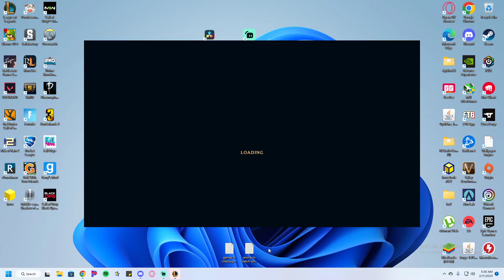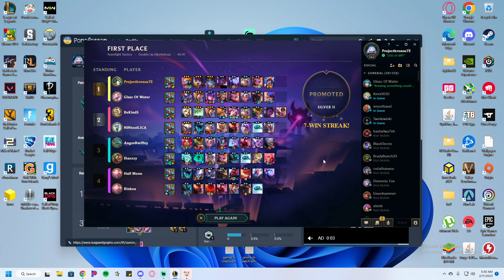I test out the new Gadgeteen trait buffs in Double up to see what it can take | tft set 8 ranked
In this video, i try out the new gadgeteen buffs in ranked double up just to see how much it better it is. As always, feedback and thoughts are very much appreciated!